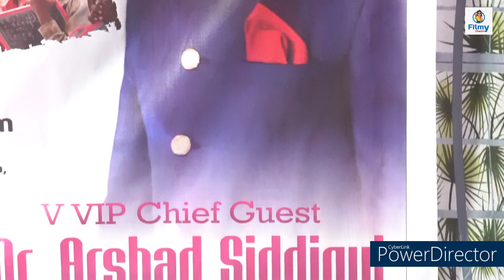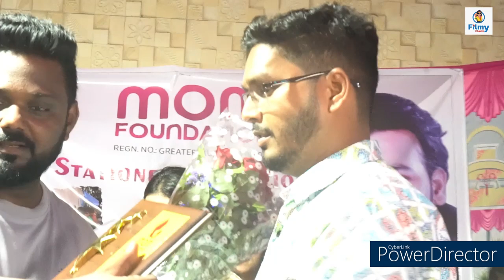Mom Foundation, Zara Khan & Altamash Faridi provide essential stationery to disadvantaged in slums